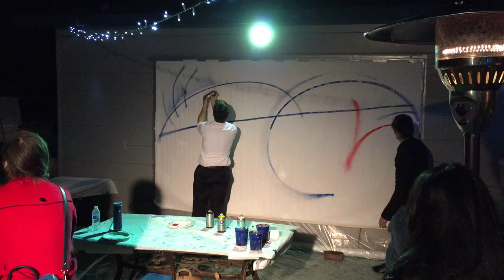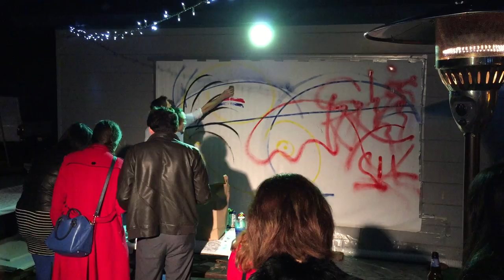Collaborative Wall Mural from my art party for Project Interval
Group painting set up at Project Interval. With live music by Manjo and the Bandolins. Thank you to Flax for providing brushes, Paintnite, Golden Paints, and Scratchpad Wine!